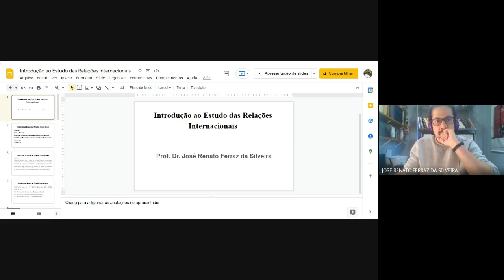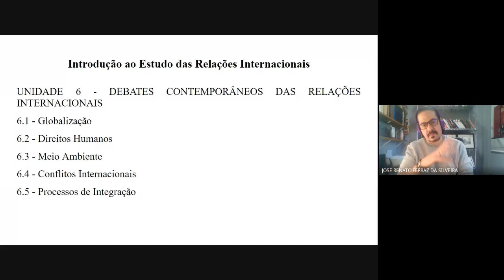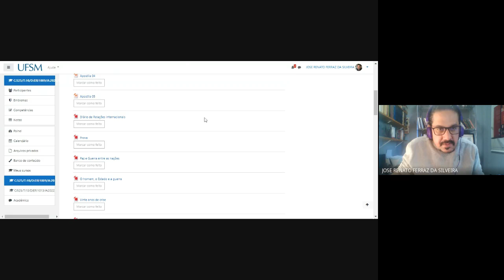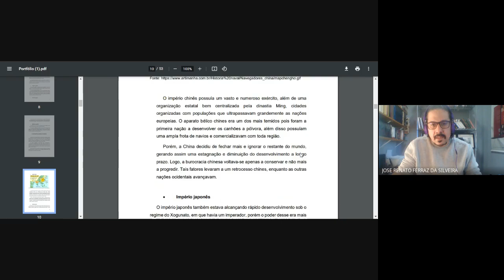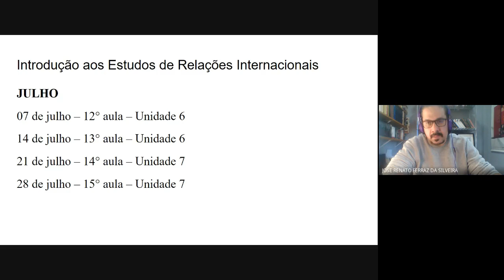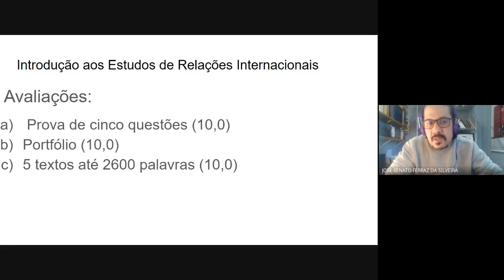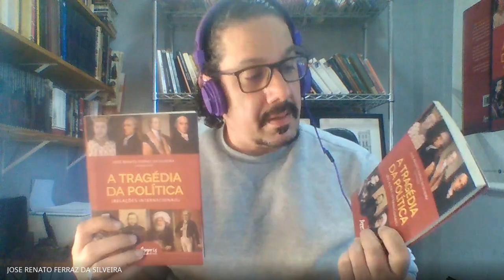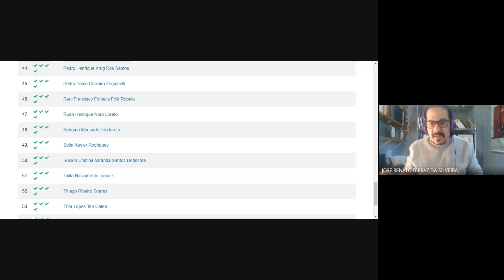Apresentação da disciplina de Introdução às Relações Internacionais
“Todos nós sabemos que a História avançou de modo muito diferente para os povos de cada parte do globo” (DIAMOND, 2018, p. 13).
Nos 13 mil anos que se passaram desde o fim da última Era Glacial, algumas partes do mundo desenvolveram sociedades industriais e letradas, que usavam utensílios de metal, enquanto outras produziram apenas sociedades agrícolas analfabetas e ainda outras se mantiveram caçadoras-coletoras de alimentos, usando artefatos feitos com pedras.
Essas desigualdades projetaram grandes sombras sobre o mundo moderno, uma vez que as sociedades letradas que possuíam utensílios de metal conquistaram ou exterminaram as outras sociedades.
Por que o desenvolvimento humano avançou em ritmos desiguais nos diferentes continentes?
Pensemos que boa parte da África, por exemplo, ainda luta com o legado do colonialismo recente. Em outras regiões – entre elas a maior parte da América Central, México, Peru, entre outros -, rebeliões civis ou guerras de guerrilha fazem populações nativas ainda numerosas enfrentar governos dominados por descendentes dos conquistadores. Muitos povos autóctones, como os nativos do Havaí, os aborígenes australianos, os siberianos, e os índios dos Estados Unidos, Canadá, Brasil, Argentina e Chile – foram tão dizimados por genocídios e doenças que acabaram superados em quantidade pelos descendentes de invasores. Embora sejam incapazes de produzir uma guerra civil, eles exigem e defendem cada vez mais os seus direitos.
Além das atuais consequências políticas e econômicas de enfrentamentos ocorridos no passado entre os povos, existe o fator linguístico – especialmente o iminente desaparecimento da maioria de 6000 línguas remanescentes do mundo moderno, que estão sendo substituídas por inglês, chinês, russo e alguns outros idiomas cujo número de usuários cresceu enormemente nos últimos séculos.
Caros internacionalistas, é possível pensar Relações Internacionais com as contribuições da geografia, da botânica, da zoologia, da arqueologia, da linguística e da epidemiologia? Da psicologia? Da filosofia? Da estatística?
Este é o desafio da nossa aula de hoje...